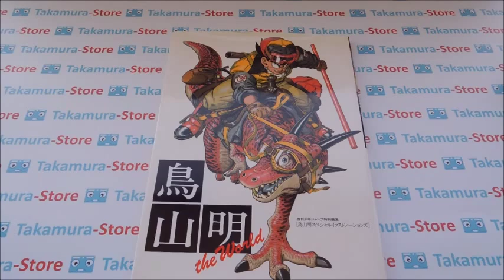Toriyama the world artbook by Takamura Store